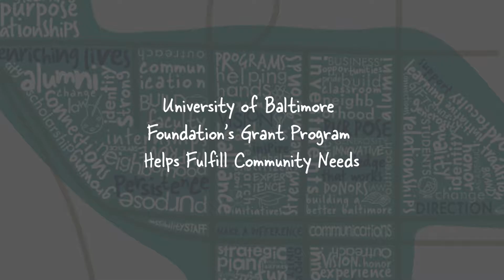Fulfilling community needs through donor-supported grants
James Nolan, chair, University of Baltimore Foundation Board of Directors

The University of Baltimore Foundation's FY 2016 Annual Report looks at a map of UB influence.